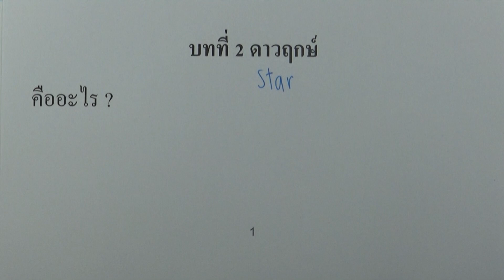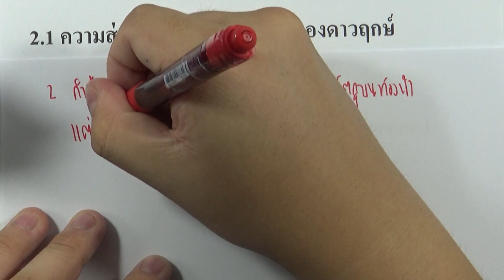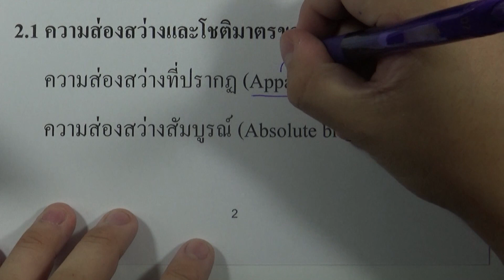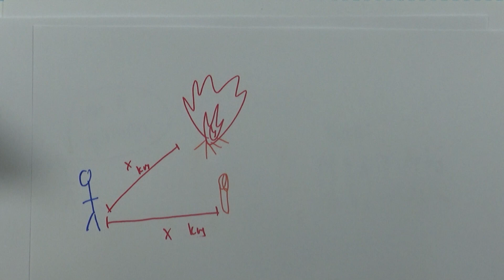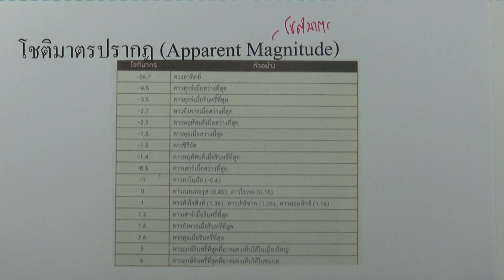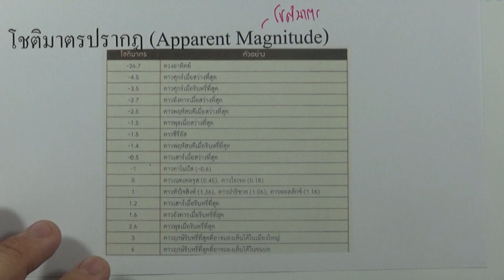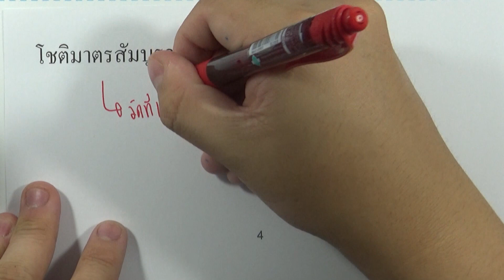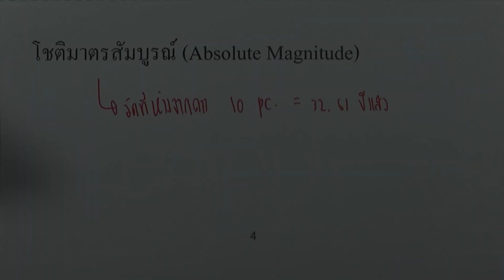2.1 ความส่องสว่างและโชติมาตรของดาวฤกษ์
เล่ม : ดวงดาวและโลกของเรา | วิชาพื้นฐาน วิทยาศาสตร์ สำหรับนักเรียนที่ไม่เน้นวิทย์ ม.4-6
บท : บทที่ 2 ดาวฤกษ์